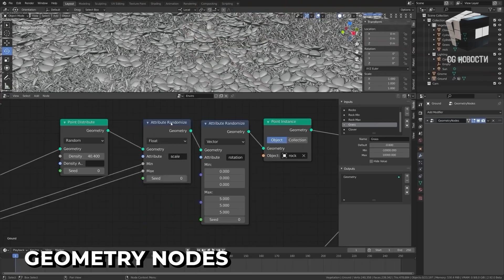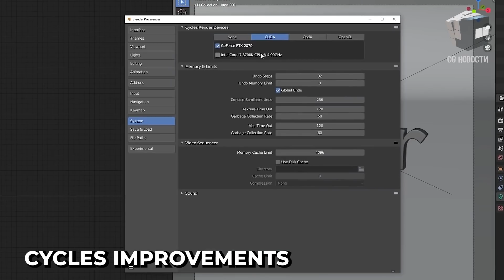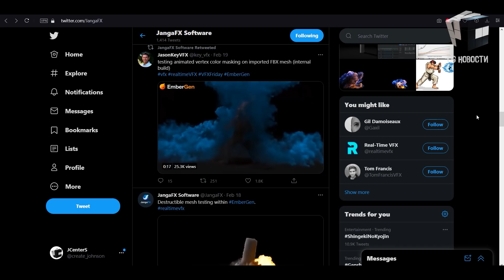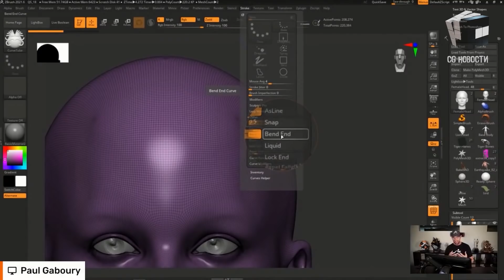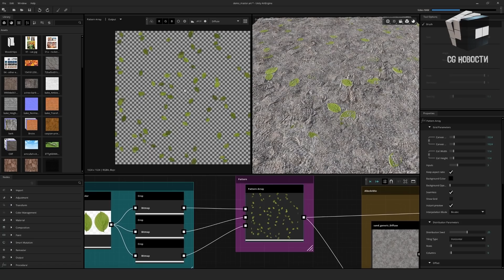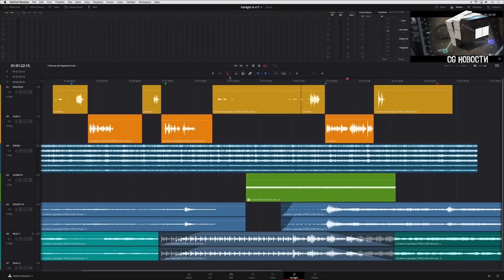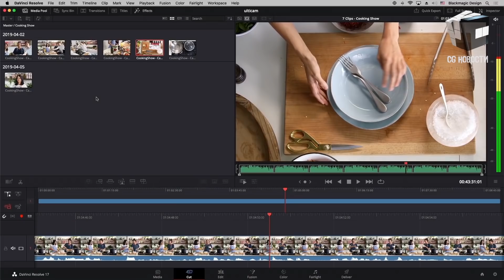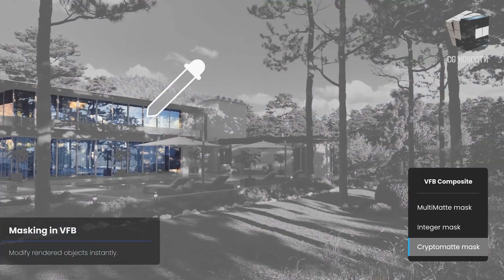CG НОВОСТИ #39 Embergen | Blender 2.92 | ZBrush | Houdini | Unity | DaVinci Resolve | NFT Криптоарт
В этом выпуске:
- @jangafx поделились скрином новой сборки Embergen
- Релиз @BlenderOfficial 2.92
- Возможности предстоящего @MaxonZBrush 2021.6
- Ребрендинг @V-RayArchViz, разработчиков V-ray
- Обновление @unity ArtEngine

0:00 - Привет друг
0:12 - В этом выпуске
0:27 - Blender 2.92
1:54 - Новый Embergen
2:37 - ZBrush 2021.6
3:25 - Бесплатный Houdini Engine для UE4 и Unity
3:54 - Unity запустила Unity Forma
5:05 - Unity ArtEngine 2021.1 для создания материалов с AI
6:03 - DaVinci Resolve 17.0
7:19 - Tripolygon UModeler Lite для Unity
7:56 - Chaos Group переименовал себя в просто «Chaos»
8:18 - Обновления V-Ray 5 для 3ds Max, Rhino, Revit и SketchUp
9:17 - Chaos Cosmos
9:53 - Open Brush, разработанный на основе Tilt Brush
10:34 - NFT CryptoART